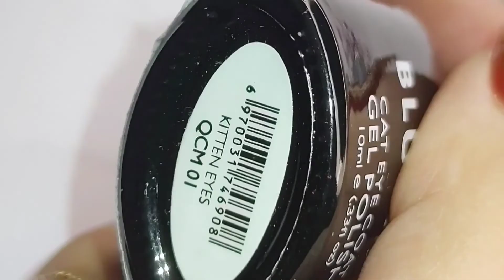#6 beautiful nail art designs to try at home | easy nail art designs for beginners